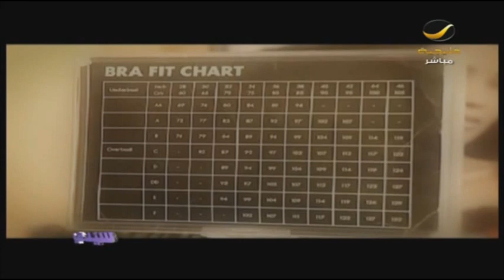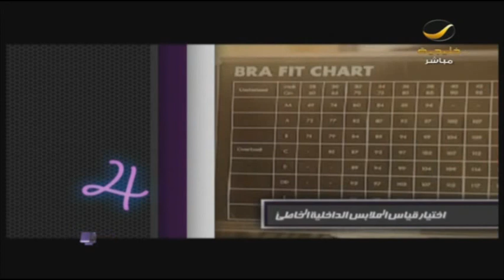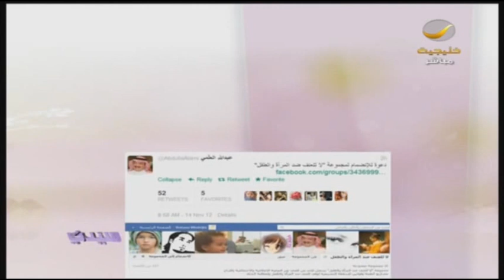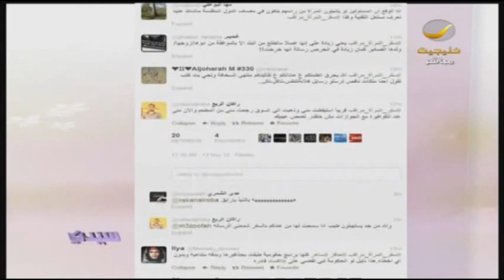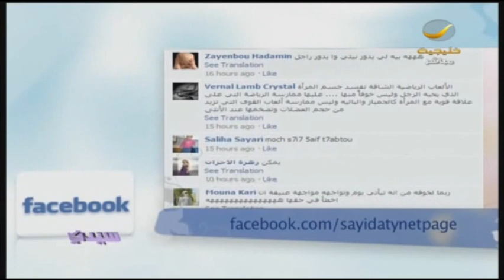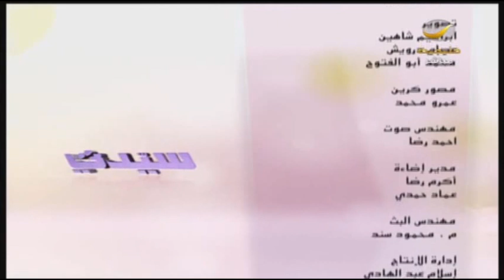برنامج_سيدتي 14 نوفمبر 2012 الحلقة كاملة